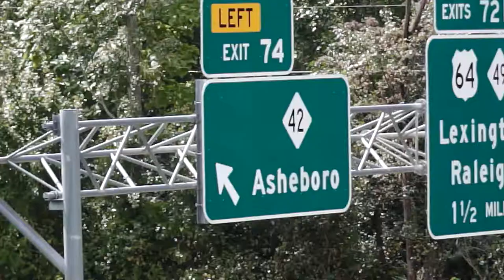HDR or Exposure merge is it the same or different?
A photographic tour from late evening to the golden hour, to a night time 10:00 pm picture. HDR or Exposure merge is it the same or different?